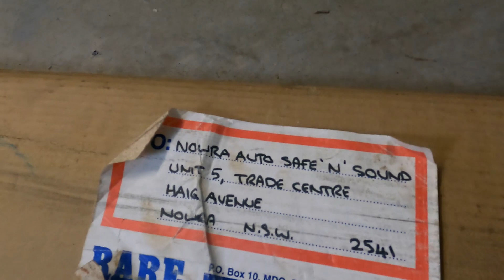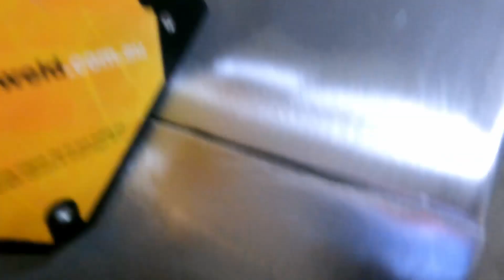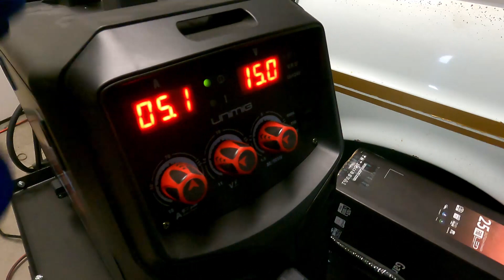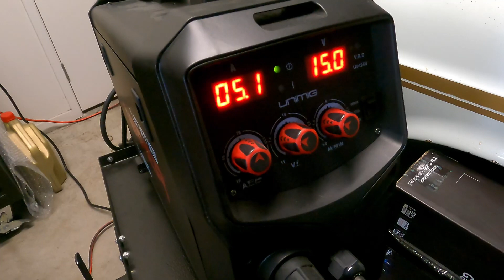Mig Welding Some Sheet Metal - Aussie Muscle Car Project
I do some mig welding tests before having a go at doing rust repairs on my classic 1969 Ford XW Falcon.